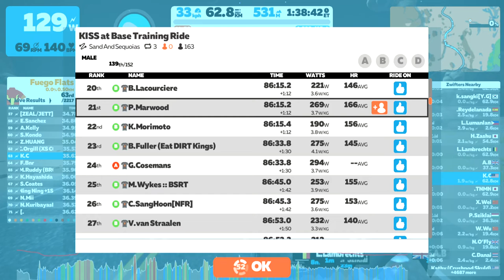ZWIFT - Group Ride: KISS at Base Training Ride on Sand And Sequoias in Watopia